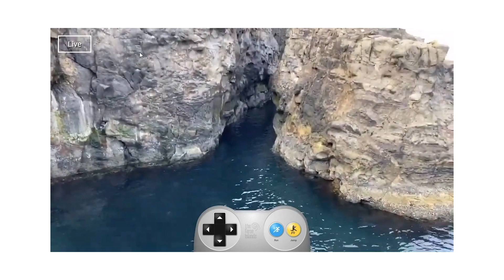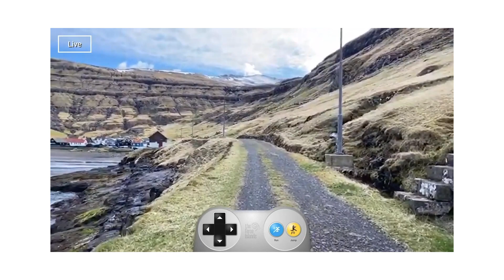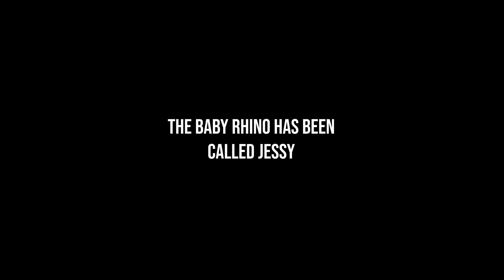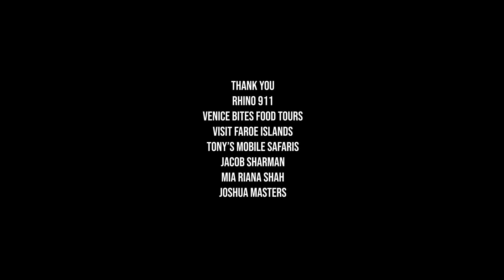A World Without Tourism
With no one going on holiday due to a global lockdown and COVID-19. This short documentary looks at the impacts this is having on our world.

Making this story has been an incredible experience, I've had the chance to talk to so many wonderful people around the globe. I hope you enjoy and if you liked it please give it a share :)

Thank you so much to everyone who sent in video or responded to my weird emails.

A huge thanks to Nico and the team at Rhino 911 you can find out more about there amazing work

Thank you to Visit Faore islands for all there help with this project, you can check out their virtual tours

A special thanks to Maya and Adam at Venice Bites Food Tours you can follow their Facebook

Thanks Jacob and Mia for the help with this project, it would not have happened without you two!